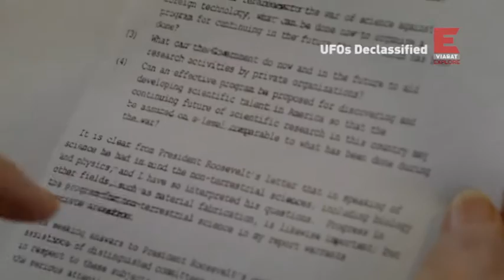Viasat Explore - UFOs Declassified - promo